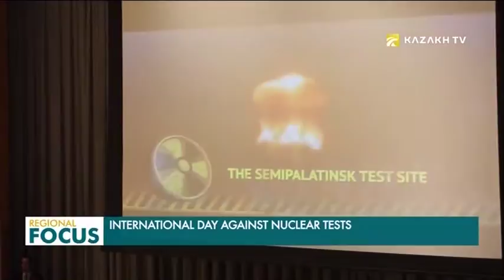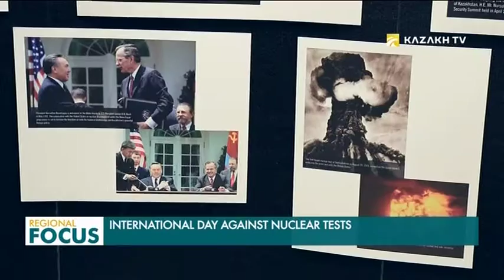29 августа - Международный день действий против ядерных испытаний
Дата учреждена Генеральной Ассамблеей ООН по инициативе Казахстана в 2009 году.